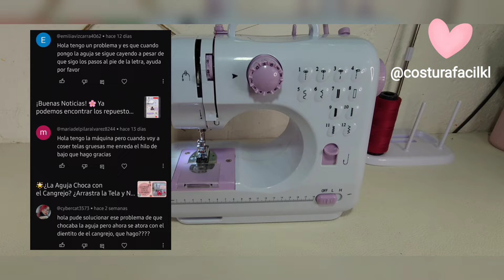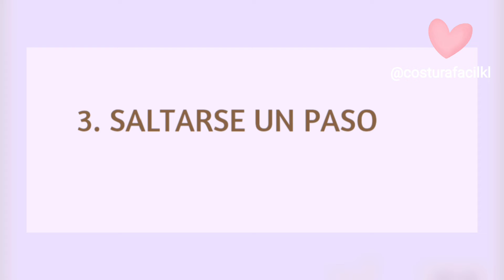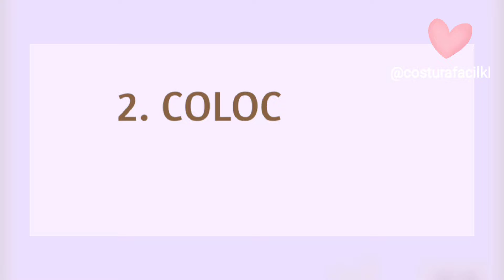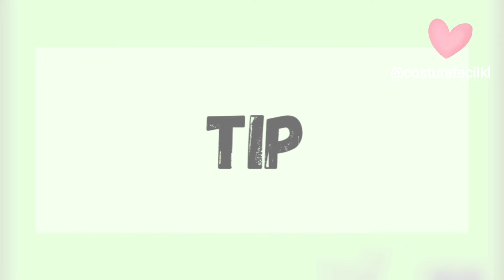✨️[SOLUCIÓN] Porque la MINI MAQUINA no AGARRA el HILO de ABAJO | PASO a PASO | Muy Fácil Tips y más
En este video les voy a resolver sus dudas de como colocar el hilo de abajo, este problema es muy común y les traigo la solución del porqué mi maquina no sube el hilo de abajo.

Al parecer este problema invade a muchas personitas que están iniciando con su primer máquina de coser portátil, aquí les reveló los 3 errores del porqué   la mini maquina no coge el hilo de abajo.